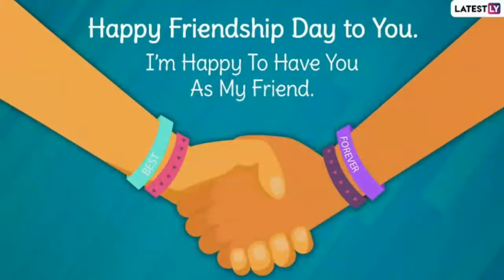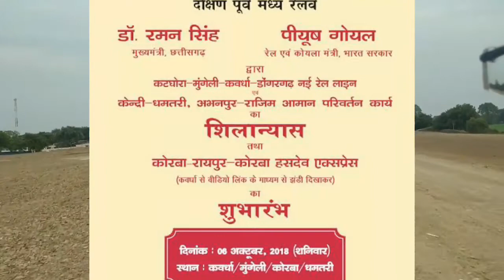केंद्री धमतरी और अभनपुर राजिम गेज कन्वर्जन में आएगी अब रफ़्तार! SECR ने किया जमीनी सर्वे और नापतौल